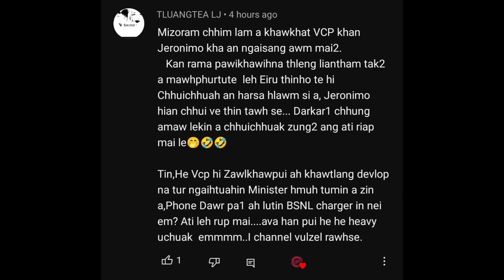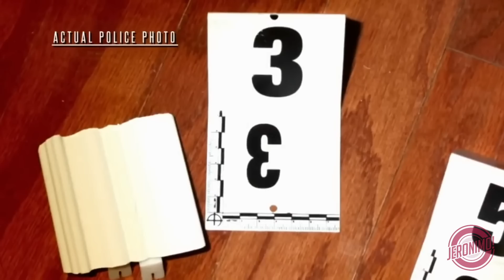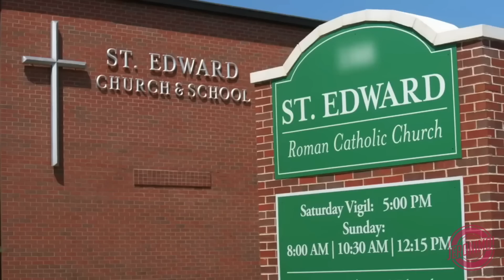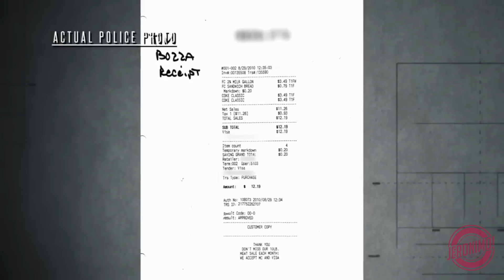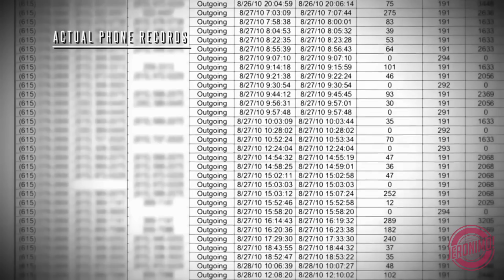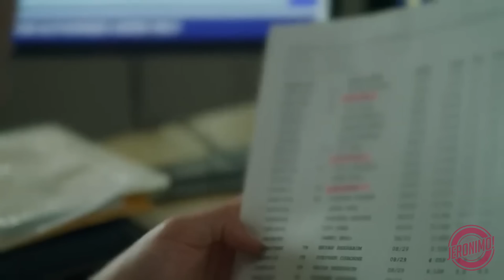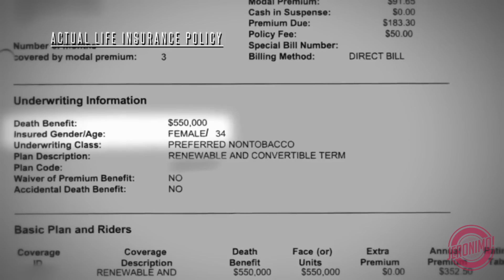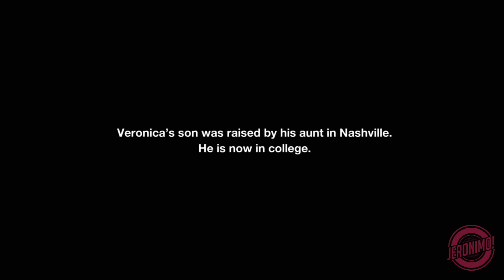Crime- |Italian Nu Veronica Bozza| "Film tha lo vanga inthahna?"